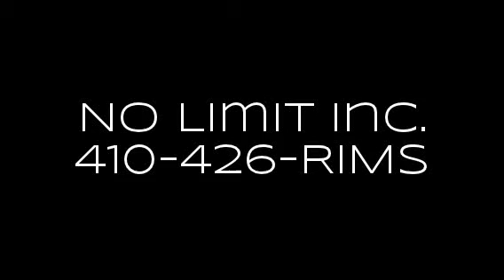AUTOMOTIVE PERFORMANCE, SUSPENSION & ACCESSORIES- Owings Mills & Baltimore